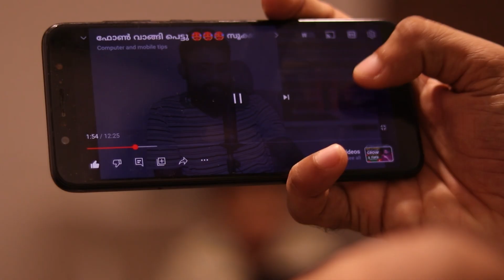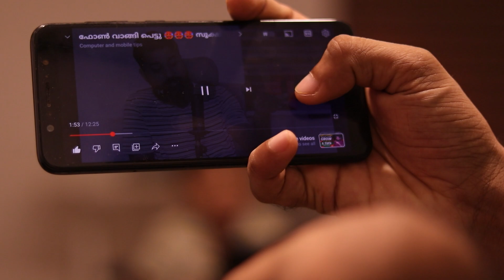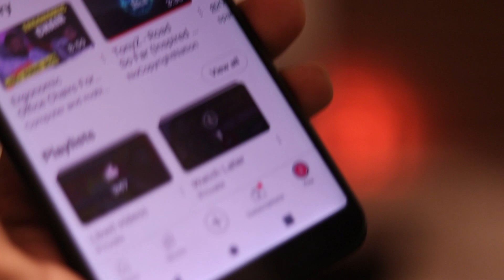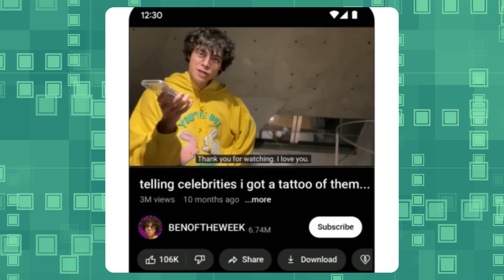YT UPDATE - യൂട്യൂബ് ആപ്പിൽ ഏറ്റവും മികച്ച 7 മാറ്റങ്ങൾ / Subscribers 😀 കൂടും / Youtube Big update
Shijo p Abraham
From - kerala ( India )